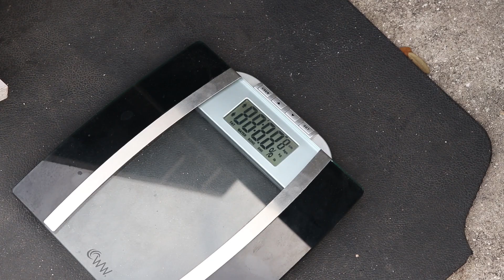1436 Jon Boat Front Casting Deck Weight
I went ahead and weighed the front casting deck on my 1436 jon boat when I had it off the boat.

This front casting platform is made of 1x2's _ 1x3's _ and 1/2" plywood for the top of the deck. All screwed and glued together.

It has a stainless seat pedestal and a wood L bracket for a transom mount trolling motor.

The front deck ended up weighing 60 pounds.

Let me know if you think that's light or heavy down in the comments.

BOAT SETUP:
1436 lt Alumacraft Jon Boat (would not recommend - get a tracker or something else other than an Alumacraft) {135lbs}
13hp Predator Engine by Harbor Freight (serial/model number 60349 [hemi-version]) {76lbs}
Medium Swamp Runner Longtail Mud Motor Kit {57lbs}
Custom front deck and floor {~75lbs}
Battery, trolling motor, fishing supplies, cooler, anchor, etc... = {~140lbs}
My weight = 150lbs

Total weight = 633 pounds
Visit the JTgatoring store on Amazon for product lists & ideas for your next outing

If you'd like to make my day and help support JTgatoring here's a few things you could do that are organized from easiest to most helpful.

1. Like this video
2. Comment your opinion, experience, and/or feedback
5. Follow other social media pages - Facebook, Instagram, and Snapchat
6. Links & codes provide funding without making you spend extra money to support JTgatoring